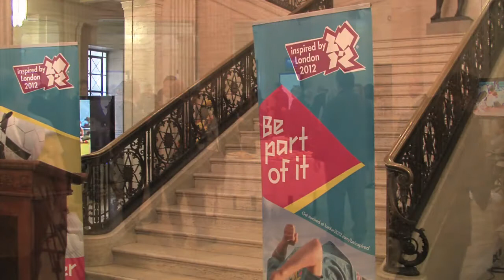London 2012 Inspire Mark Reception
X Factor judge Louis Walsh joins London 2012 Creative Programmer for Northern Ireland, Cian Smyth and artist Maurice Orr at the Inspire Mark Reception at Stormont Buildings to celebrate the work of Northern Irish artists. Filmed by Culture Northern Ireland.